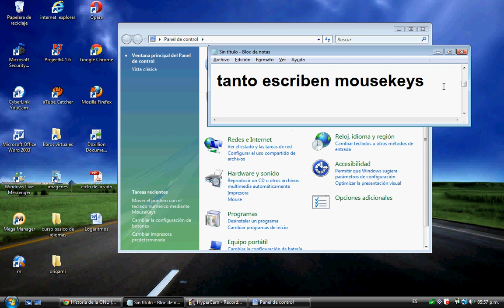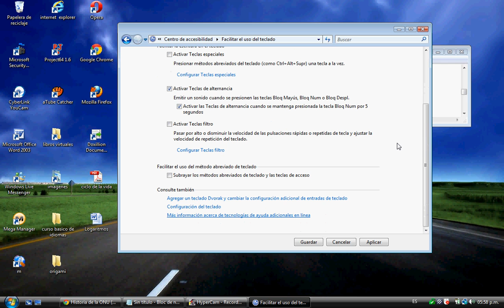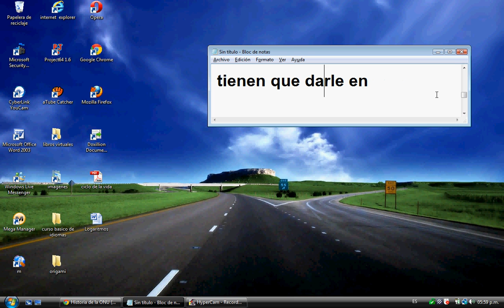como mover el mouse con el teclado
para las laptos es el mismo proceso
solo que las que no tienes las teclas numericas a la derecha pueden mover el cursor con las teclas que tienes un numero azul arriba en una esquina
como    7 8 9 0 u i o p j k l ñ m . -
para poder moverlo solo le dan en la tecla fn y despues f11
pero lo importante f11 es que tenga unas letras que digan numlk
si no la tiene simplemente buscan la tecla que tenga escrito numlk en letras azules y ya
muy sencillo